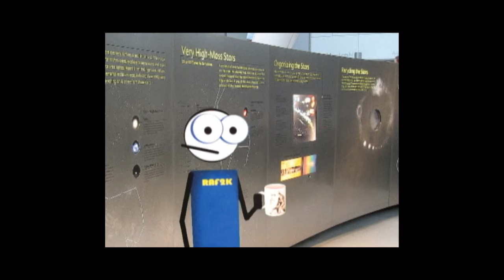How Harmless Mutations Kill You- Evolution Fail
The problem with neutral mutations are, they gang up and kill you. Tiny changes can be lethal. Adding those up doesn't save the day for Darwin.
Enjoy this mouthful of soap from Creation Soapbox.